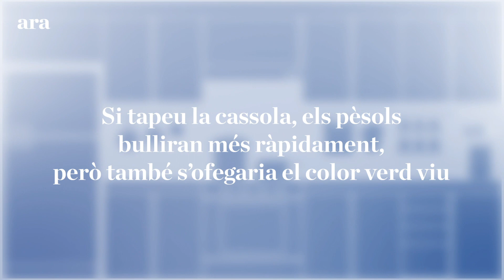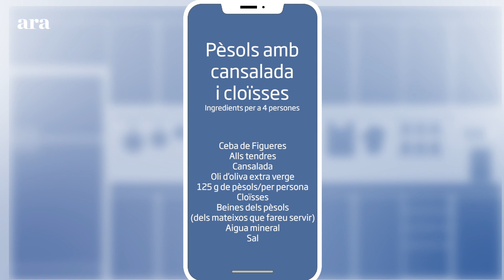Com es fan els pèsols amb cansalada i cloïsses?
El cuiner del restaurant La Salseta, de Sitges, Valentí Mongay, explica com preparar a casa una recepta de temporada, que té com a ingredient estrella els pèsols. Mongay assegura que la preparació és senzilla, i a més revela un truc de reciclatge, que és aprofitar-ne les beines per fer una infusió, i després abocar-la als pèsols. D'aquesta manera aconseguir subratllar-hi més el gust.